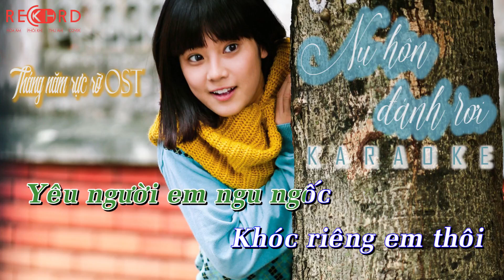Nụ Hôn Đánh Rơi - Karaoke Tone Nam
Beat: Duy Khiêm Ngố.
Video: KH Records.
Video mình làm chỉ để dành đi hát karaoke, không phục vụ cho mục đích kiếm view kiếm tiền gì cả nên mong các chủ sở hữu sẽ không report kênh, xin cảm ơn rất nhiều!!!